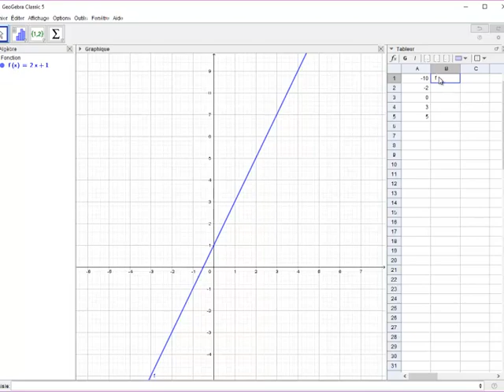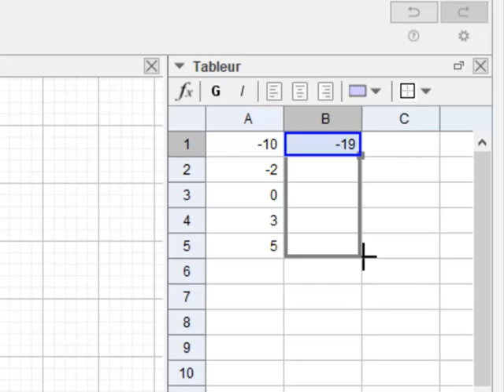Géogébra : réaliser un tableau de valeurs